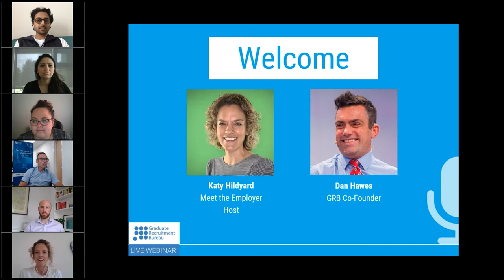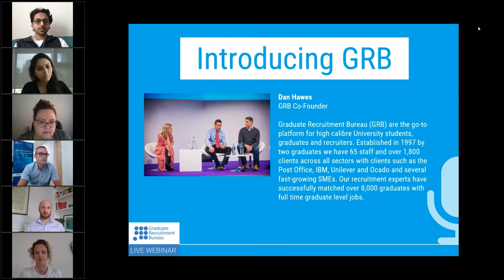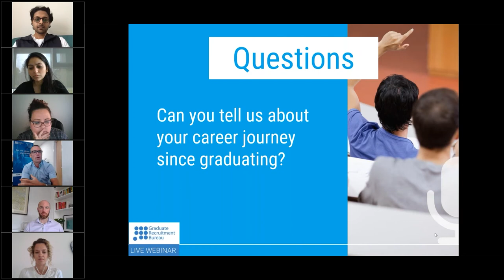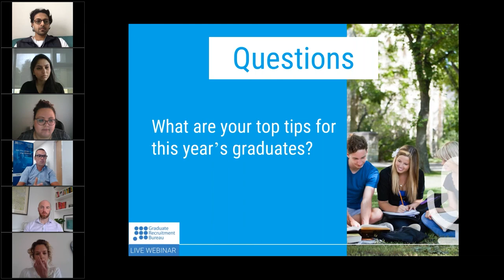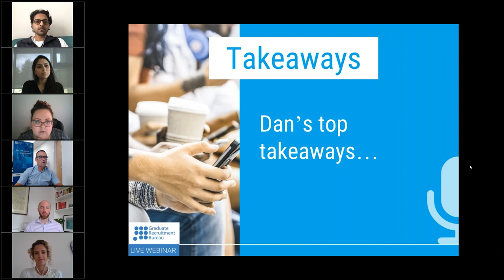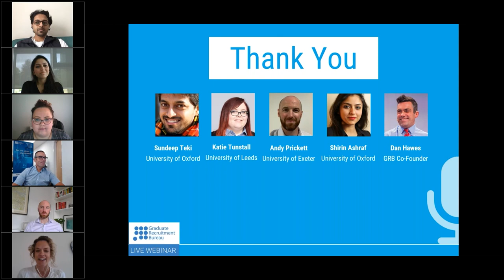Meet the Employer: Launch Episode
GRB are delighted to partner with ABIntegro in the "Meet the Employer" webinar series. GRB have seen several economic downturns since 1997. The dotcom bubble, 9/11 and the recession of 2008/9. We interviewed four graduates from 2008 who entered a weakened jobs market to share their journey to give reassurance to today's graduates.